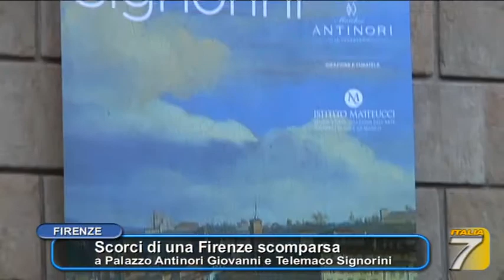La Firenze di Giovanni e Telemaco Signorini. di Giorgio Giuliano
a Palazzo Antinori,scorci di una Firenze scomparsa  nei dipinti di Giovanni e Telamaco Signorini